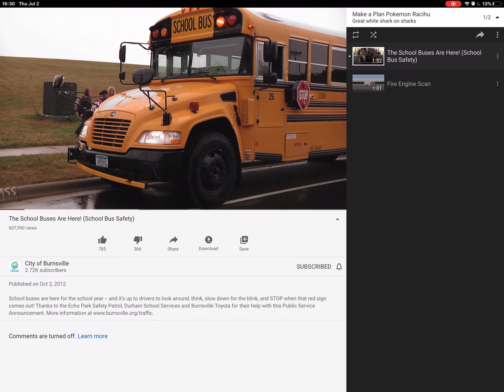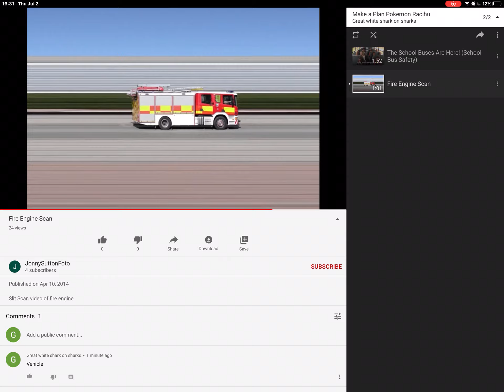School buses are here Toyota and Fire Engine Scan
Durham School Services and Speed